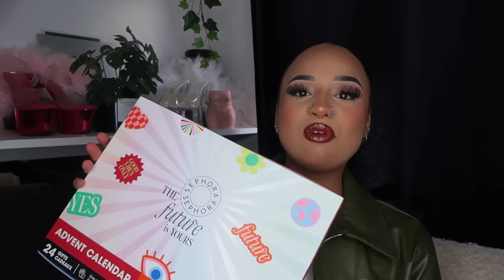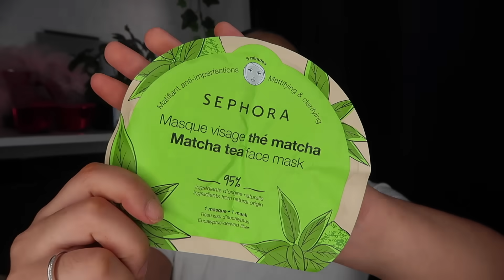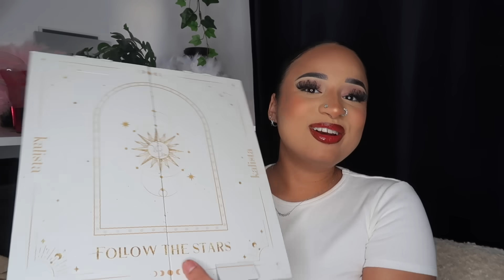UNBOXING 4 CALENDRIER DE L’AVENT 2023: DU + CHER AU - CHER (sephora, Yves Rocher, Kalista..)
Aujourd’hui on test les calendriers de l’avent de 2023 OMG l’hiver arrive !